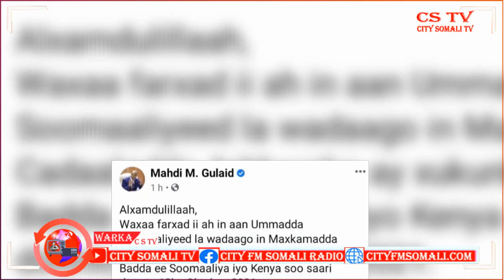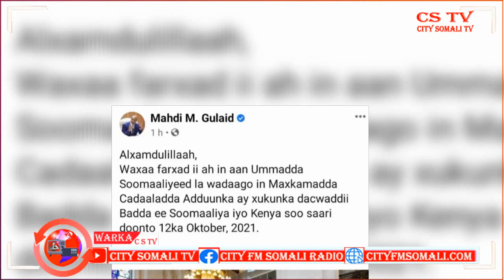Wararka Dunida ee Warbaahinta City 20-9-2021 By Zeki Somali